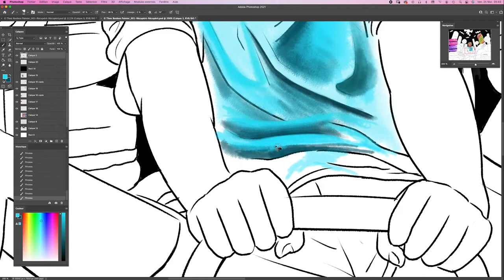Childhood Sweetness - In Progress Video 1 - Ben Heine Art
New art in progress: "Childhood Sweetness"
Portrait of my son Theo
Colored painting coming soon.
Prints and NFT on demand